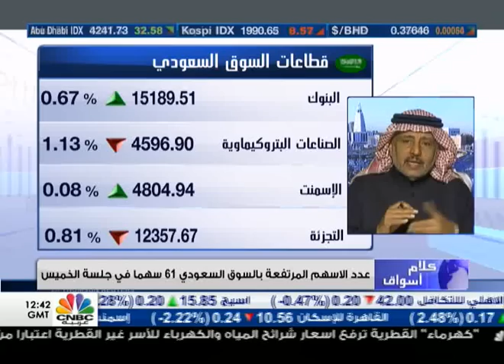السوق السعودي ينهي جلسات الأسبوع في المنطقة الخضراء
أشار الرئيس التنفيذي لشركة "تيم وان" للاستشارات الدكتور عبد الله باعشن الى أن جلسة اليوم تعتبر هي "جلسة نهاية العام" مع تبقي أسبوع واحد على ختام عام 2015 واستمرار حالة الهدوء التي تسود السوق السعودي